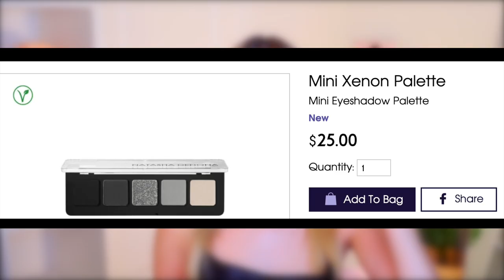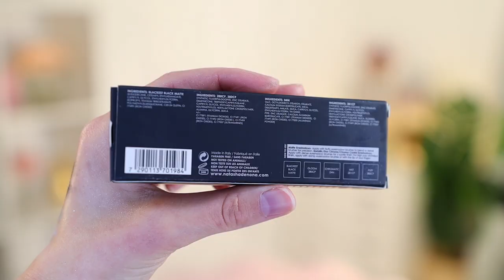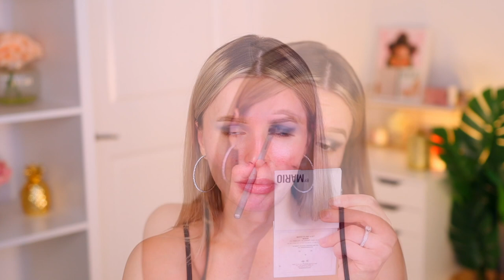СМОКИ PERFECT? NATASHA DENONA MINI XENON PALETTE ОБЗОР, МАКИЯЖ, СРАВНЕНИЕ | Julia Prell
Всем привет! Сегодняшнее видео будет целиком и полностью посвящено новой палетке от Natasha Denona Mini Xenon Palette! Является ли эта палетка той самой идеальной для создания смоки -  айс? Вы узнаете из этого видео 💕💕

Заранее извиняюсь за такую сумбурную цветокоррекцию в этом видео 🥺🥺🥺

0:00 Intro
0:26 Состав коллекции
1:21 Палетка Mini Xenon+ свотчи
4:52 Карандаш Macro Tech Crayon
5:53 Туториал
17:31 Выводы

💖FAQ:
-Возраст: 26 лет, Близнецы
-Местоположение: Тампа, USA
-Камера: Canon M50
-Обьектив: Sigma 18-35mm